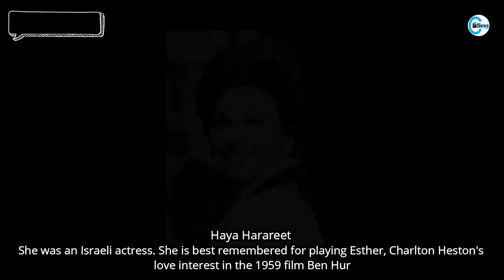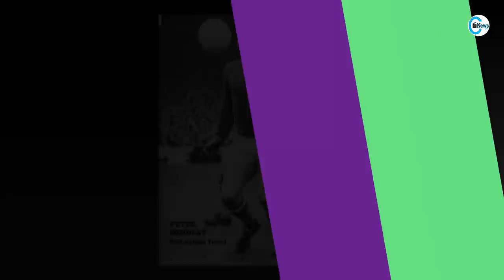Celebrities Who Died in February 2021, First Week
We are here again with most demanding video of our channel about weekly deaths. Every week, we bring in videos of celebrities who have recently died, and this video is one of them, in which you will see the celebrities who died in February 2021.

Included in the list of died this week Dustin Diamond, Jamie Tarses, Haya Harareet and others. We will continue to bring videos of the deaths of such celebrities, we're sorry, but we must to create videos.